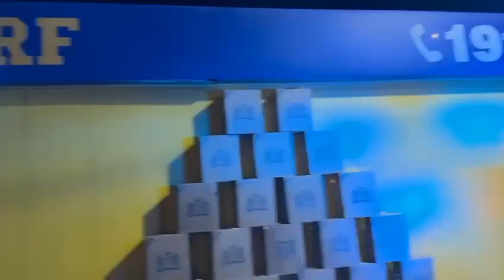CIGARROS APREENDIDOS 1